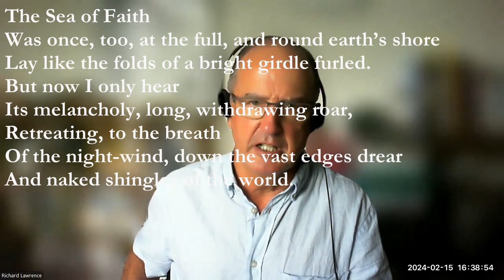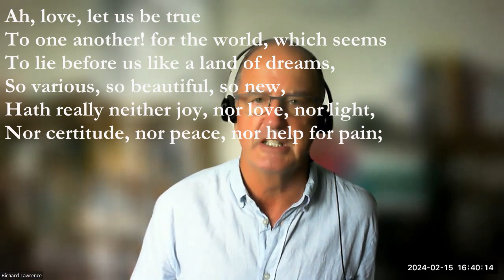An introduction to Dover Beach by Matthew Arnold The Olive Branch 2024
This is a brief introduction to the poem Dover Beach by Matthew Arnold, particularly to the phrase, the Sea of Faith.